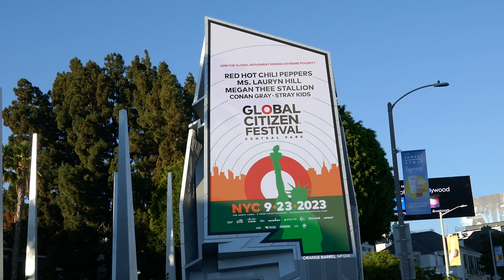James Marsden Jury Duty & Global Citizen Festival Billboard Los Angeles California August 12, 2023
James Marsden Jury Duty & Global Citizen Festival NYC Concert Billboard Sunset Blvd Los Angeles California USA August 12, 2023